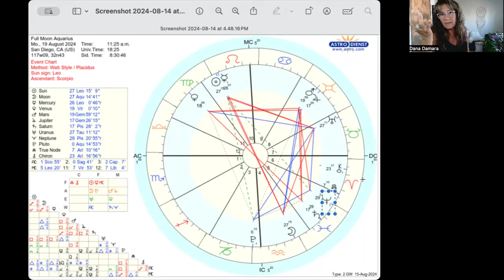Full Moon Aquarius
The Aquarius Full Moon illuminates the August sky, peaking on the 19th at 11am pst.

This week, leading up to the Full Moon, has been, and continues to be, the most challenging astrological week of the year.  With two T-squares triggering out patience, resiliency, and our power to take a breath when really, we want to scream.

The ground beneath us is shifting, Uranus wants us to let go of the things that no longer serve our path.  Saturn shows us where we are in alignment with our path, how to take responsibility for our patterns, and move in the direction of the heart.

Mars and Jupiter test our patience, while Mercury, the Moon, the Sun and Uranus all drop bombs of inspiration and truth in our laps.

It's a time to regroup and realign.  To complete projects left undone. To listen deeply to the truth of your heart and stop distracting yourself from what is real.

This is not a time to pick a fight, push for what you want, or grasp at something that is falling away. It’s time to surrender and trust that the Divine knows the bigger picture.  To take long deep breaths and feel into your heart. To find gratitude for what is leaving and wonder in what is yet to come.

Enjoy this energy – it’s aligning for your deepest desires and karmic purpose.